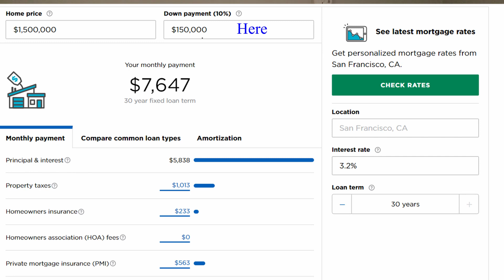Buying a Duplex: Is it worth it?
Hi! I'm going over the details, helping my client decide whether it is worth it for her to buy a duplex.

Are YOU looking to sell your home for the highest price in Los Angeles?

LA is changing!  Get the latest knowledge and the best DEAL,

I love you all, thank you for viewing, also check out my Instagram feed for the latest news on LA real estate: